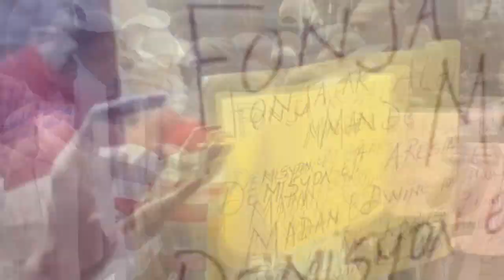Flash- Lapolis ap chèche Lanmò 100 jou kou chen fou | Muscadin pete fyèl yon sòlda pou IZO rèl pete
Ayayay ! Komisè Muscadin frape IZO towo a tonbe | Lapolis ap chèche Lanmò 100jou kou chen fou l sove